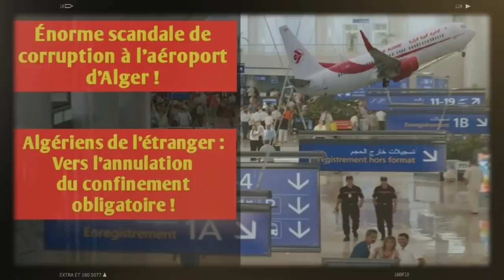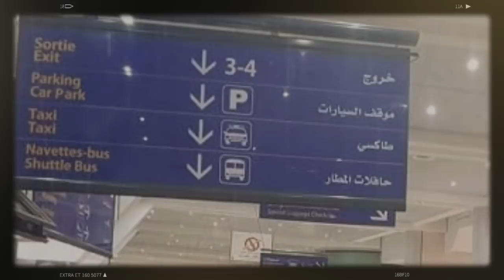Énorme scandale de corruption à l'aéroport d'Alger | Vers l’annulation du confinement obligatoire ?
Une nouvelle affaire de corruption éclabousse l’aéroport d’Alger. C’est la Société de gestion des services et des infrastructures aéroportuaires (SGSIA) qui est impliquée dans un marché douteux de 700 millions d’euros, soit environ 112 milliards de dinars.
Selon le site arabophone Echourouk, qui rapporte l’information, la Brigade économique et financière de la sûreté d’Alger a achevé ses investigations dans cet énorme scandale à l’aéroport d’Alger, dans lequel serait impliquée la SGSIA, filiale de l’Entreprise de gestion des services aéroportuaires (EGSA). Il s’agit d’une transaction qui a eu lieu entre la SGSIA et une entreprise britannique du nom de « Ultra Electronics ».
Selon la même source, la Brigade économique et financière a entendu plusieurs personnes concernées par le dossier, notamment un ancien ministre et des hauts responsables de la Société en question. Et c’est dans quelques jours que le dossier sera transféré vers le pôle pénal économique et financier de la Cour d’Alger en vue de l’ouverture d’une instruction.

Le confinement systématique exigé aux voyageurs qui arrivent en Algérie pourrait être supprimé dans les prochains jours.
La question est actuellement à l’’étude au sein du Conseil scientifique du suivi et de l’évolution de la pandémie. La décision de revoir le protocole mis en place depuis le 1er juin dernier, serait lié à toutes les difficultés rencontrées dans les structures d’hébergement et les nombreuses requêtes des personnes confinées qui se sont plaints des conditions sur place notamment dans les structures hôtelières dont la majorité sont étatiques.